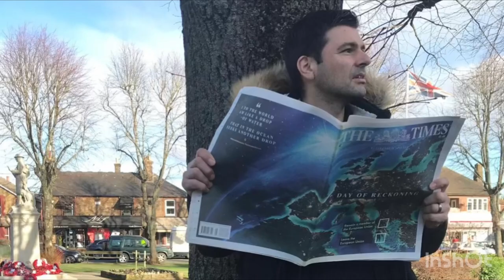GOLDEN TIME TALENT | 45 Season | Dr Roddy Knight / JD Days | Singer-songwriter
Member/team name: Dr Roddy Knight / JD Days

 Nomination: Singer-songwriter

 Name of competitive work: Message of Love

UK Indie Band (daymusic.net)

(20+) JD Days | London | Facebook

JD Days (@jddaysmusic) | TikTok

Participation in other competitions and festivals / creative achievements: JD Days inspired Indie music fits snugly into Britpop with acoustic and electric songs, thoughtful lyrics and vocals like famliar sounding bands that JD Days have been influenced by including The Beatles, Rolling Stones and the Kinks. Songs to date reaching over 145,000 spotify streams including Evergreen Christmas.

With a full 2023 playing shows and upcoming new release including their exclusive UK versions of “Back Home” by Kalush and “Old Pictures”, by Skryabin of Ukraine fame
JD Days shows include performances at The Islington 02, Camden Assembly,
Brixton Jamm and recently with
Toploader

Please look out for their 30 minute Live Stream for “Rising” for War Child in April 2023 (All proceeds to charity)